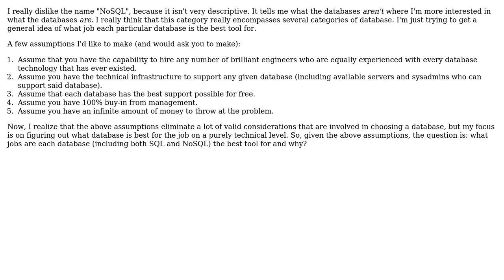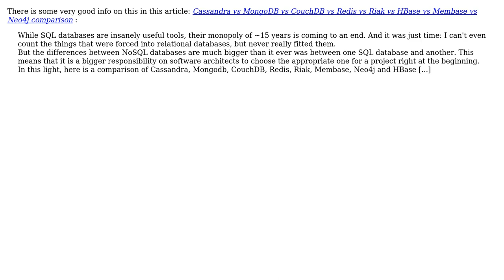Software Engineering: How do you decide what kind of database to use? (3 Solutions!!)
Software Engineering: How do you decide what kind of database to use?

With thanks & praise to God, and with thanks to the many people who have made this project possible! | Content (except music & images) licensed under CC BY-SA | Music | Images & others | With thanks to user Michael K user Matthieu user Josh K user Jason Baker and the Stack Exchange Network Trademarks are property of their respective owners. You are responsible for your own actions.